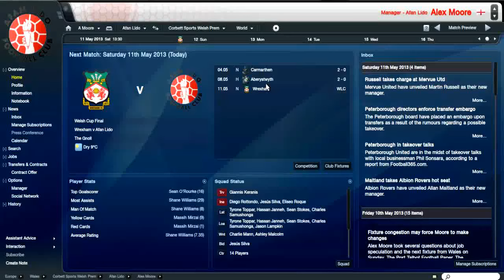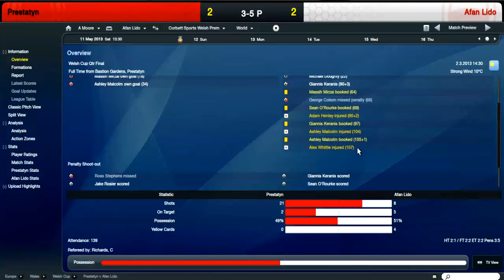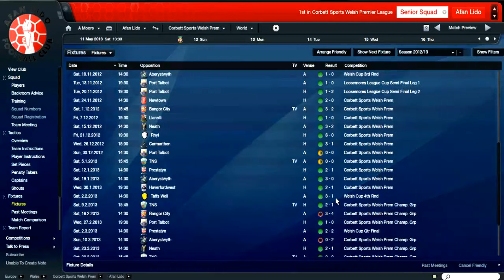The Welsh Challenge- Afan Lido Episode 14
I'm in the Home Nations managing Afan Lido in Wales, how far can i go?
The final part of the season, did we win the league?